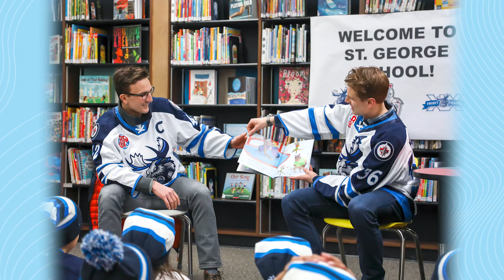Thank You Peter Stoykewych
Moose captain Peter Stoykewych announced his retirement from professional hockey on June 9, 2020